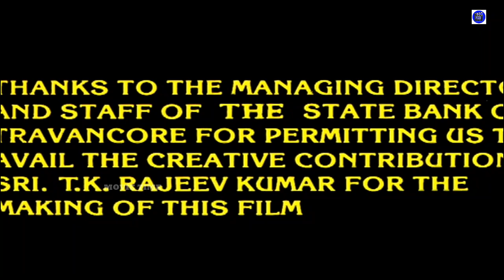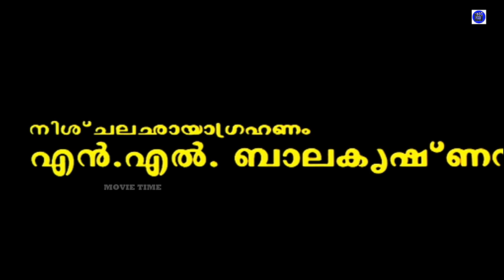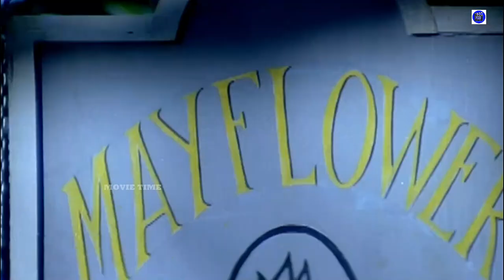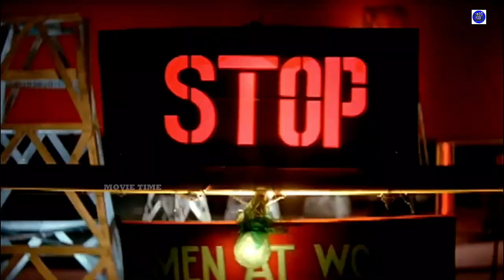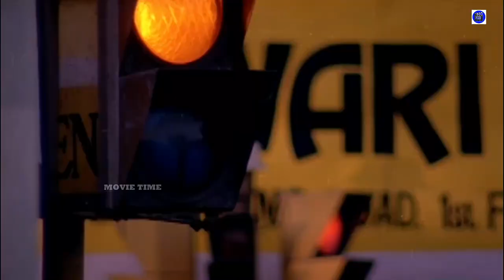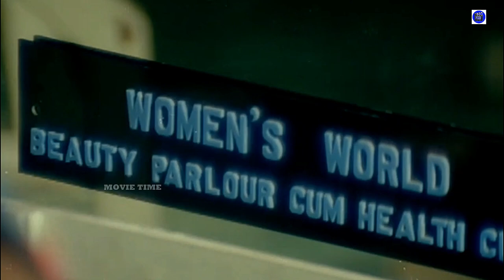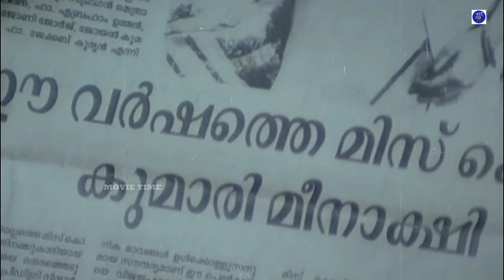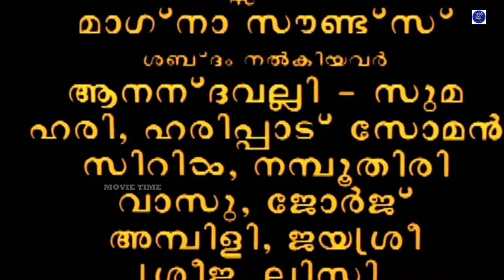Pavithram |1994 | Mohanlal | Shobana | Malayalam Family Super Hit Movie Entertainer | Movie Time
Pavithram is a Indian Malayalam-language drama film directed by T. K. Rajeev Kumar and written by P. Balachandran from a story by Balachandran and Kumar. The film stars Mohanlal, Shobana, and Vinduja Menon, with Thilakan, Srividya, Sreenivasan, Nedumudi Venu and Innocent in supporting roles. The music for the film was composed by Sharreth and the cinematography was by Santosh Sivan.

The film deals with the relationship between siblings Unnikrishnan (Mohanlal) and Meenakshi (Vinduja Menon) who have an almost 30 year age difference between them. The film won Mohanlal the Filmfare Award for Best Actor – Malayalam.

 Unnikrishnan (Mohanlal) is roused from his house and told to come in haste to see his father (someone Unni has long believed to be dead). He is greeted by a crowd of people who begin to make fun of him and Unni wakes up. An astrologer interprets the dream as a harbinger of Easwara Pillai's (Thilakan) death and advises Unni do the last rites for his "dead" father. During the rituals, Unni comes to find it difficult to go through with the rituals as he then believes that his father is alive; he walks away declaring that his father is not dead.

The story flashes back to Unni's youth when he was living in his ancestral home with his parents. He is courting Meera (Shobana), a beautiful woman with a penchant for books and stories. Unni and Meera appear all set to be married and Meera's father wants Unni to take an MBA in England and eventually take over the reins of the company's responsibilities. Unni makes it clear that he has no interest in pursuing such a career and his dreams are very simple.

Unni has a brother Ramakrishnan (Sreenivasan) who is a doctor living in the city with his wife. Devaki (Srividya) wants to have a grandchild and she is concerned as Ramakrishnan has been married a few years without children. In her desire to become a grandmother she visits many temples and holy functions to pray for a grandchild. But in a twist of fate an amorous relation takes a second bud between Devaki and her husband Easwara Pillai and she becomes pregnant. The parents are ashamed at the first signs of the pregnancy and worry about how their grown children will react to this news. But they are surprised by the enthusiasm of Unni and the mature and supportive attitude of Ramakrishnan.

Devaki gives birth to a girl but dies during childbirth. Ramakrishnan's wife does not seem to be interested in children much less in one she considers to be a source of shame. In the absence of anyone to take care of the child Unni steps in to foster the child, who is named Meenakshi (Vinduja Menon). Soon after in a heated moment, Unni scolds his father and Easwara Pillai leaves town as he is devastated by the recent happenings. This leaves Unni with the double responsibility of being a brother as well as father to Meenakshi. Unni breaks off his relationship with Meera upon Meera's father's request as he feels the child will always be a source for problems in their relationship. Unni goes ahead with it as he feels Meenakshi needs him and there's no one else to take that role.

 Meenakshi is a grown girl preparing for her 10th grade exams. Unni has regressed to a village life after he chose to play Meenakshi's brother-father. Over the years Unni has become possessive of Meenakshi as she has been the center of his existence. When it comes time for Meenakshi to go to the city and stay in a hostel to continue her studies, Unni goes through a trying period before finally coming to terms with the inevitable. In the city, Meenakshi is exposed to a new culture and fashions that she was not aware when growing up in the village and she becomes enamored in it.

Meenakshi becomes involved in the city lifestyle, even meeting with Ramakrishnan's wife, who was surprised to see her grown up and adapted to the city culture and fashion. Ramakrishnan's wife also involves in changing Meenakshi into a complete modern girl by sending her to competitions and beauty pageants. This causes friction between her and Unni leading to fights and hostile encounters when they meet. Meenakshi moves to the city and Unni follows her to apologize but sees her involved in an accident

Meenakshi survives the accident and Ramakrishnan chastises her for ignoring Unni who gave up his dreams for her. Meenakshi repents and goes back to the village to meet with Unni where she realizes that he has become mentally unbalanced after the trauma of seeing her in the accident and she decides to spend the rest of her life taking care of him.